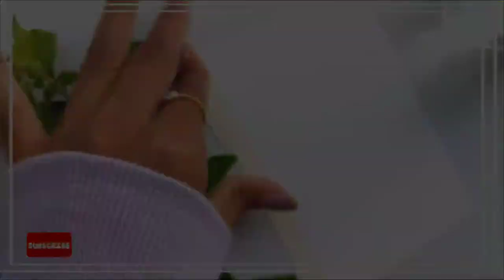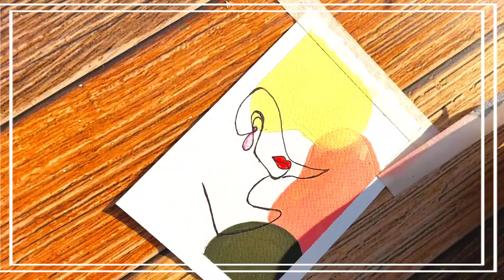Easy Girl Abstract Painting for Beginners | Simple Aesthetic Paintings | Abstract face line art